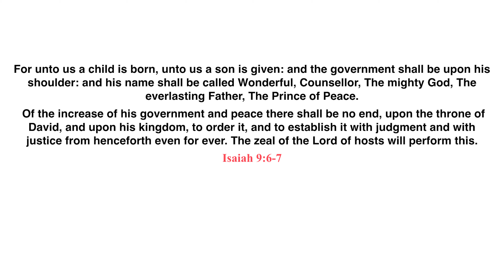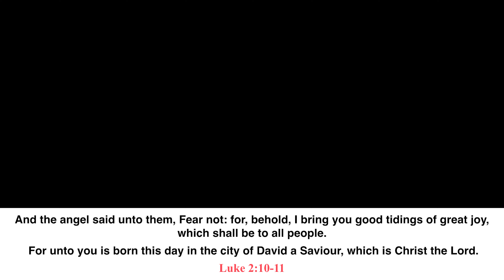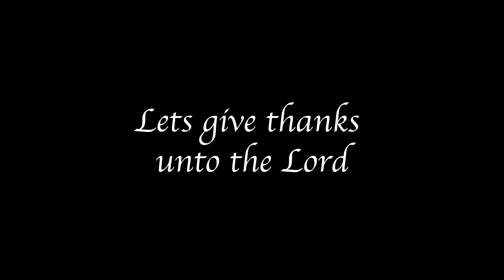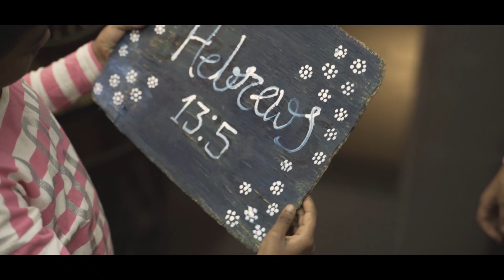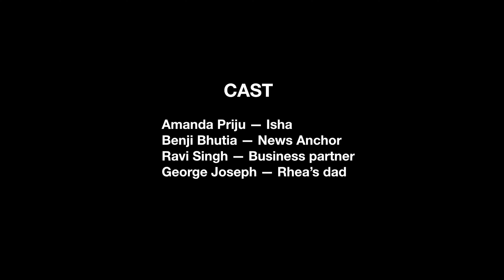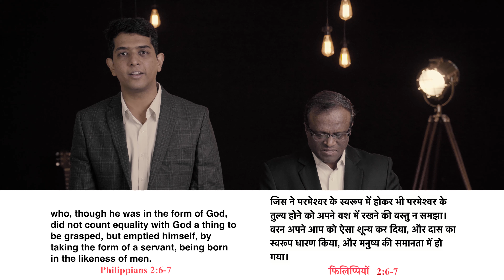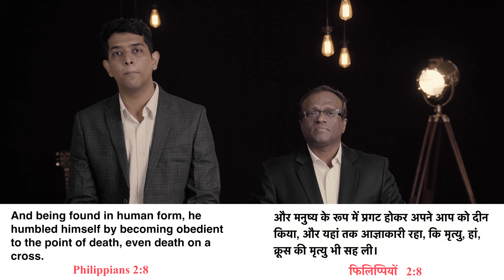VAADA - वादा | CHRISTMAS SERVICE | PR. SAMUEL THOMAS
O come all Ye Faithfull - Hillsong Worship
For Unto Us a Child Is Born - Paul Baloche
Yishu Mil Gaya Mujhko - Sheldon Bangera
Joy to the World - Phil Wickham
Isn't the name of Jesus - Vertical Worship

►► All music is attributed to their respective original music labels or bands ►►

TCFC Presents:
VAADA // वादा  | HINDI SHORT FILM

Release Date: 24th December, 2020 | 7 PM

Cast & Crew :
Bibin Baby
Merly Philip
Abey Memana Mathew
Abigail Priju
Amanda Priju
Benji Bhutia
Ravi Singh
George Joseph
Shoba  George
Sahil Sahu
Badari Mngap
Direction - Stephen Mathew
Screenplay - Stephen Mathew,  Lael John, Deepa Paul
Director of Photography - Rajib Laishram
Editing - Rajib Laishram